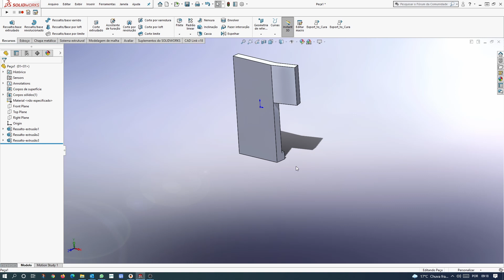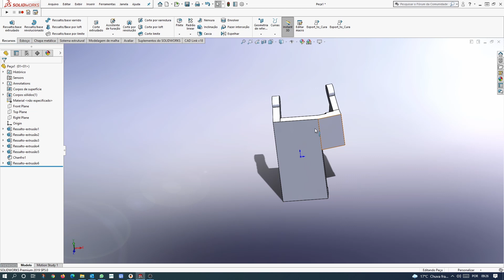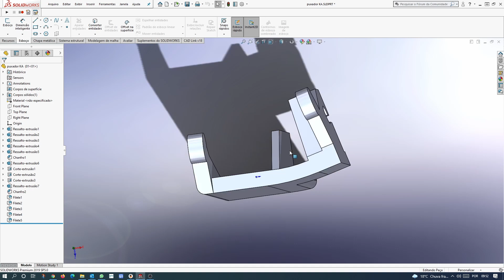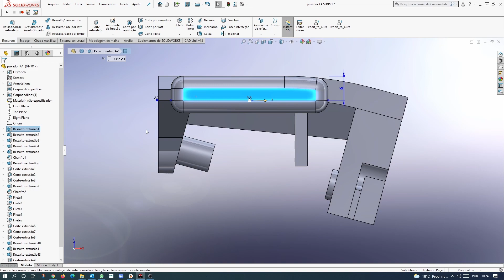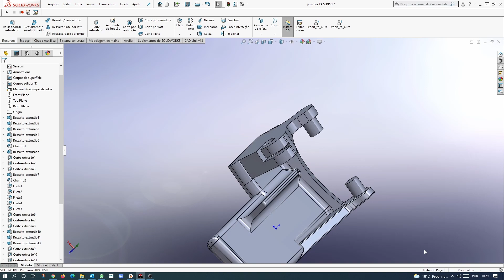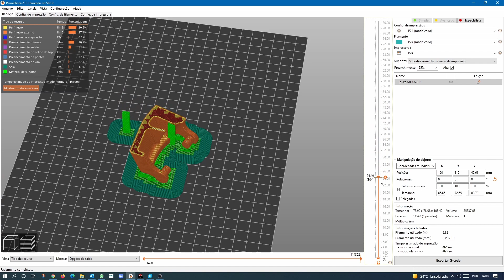Puxador capo Ford KA - SolidWorks - EP05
Fala Pessoal!!!

Nesse vídeo estarei ensinando a fazer o puxador do capo do fiesta, usando uma impressora 3D e SolidWorks.